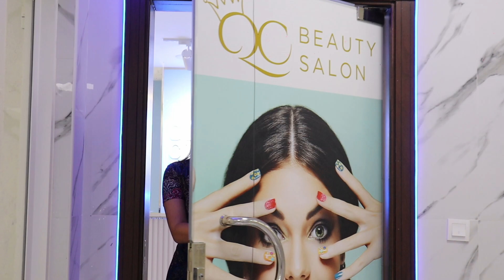I Visited Dubai's Most Extravagant Hair Salon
Queen Cinderella Salon from Kikay In Dubai by Albert Santos Gayo

I love to make films that will inspire people, gives Glory to God, see the beauty of life, and move people to action.

Servant of God Albert Santos Gayo is a Film Director, Filmmaker, Art Director, Producer, Scriptwriter, Food Stylist, Wardrobe Stylist, and Emcee among others. Here is Queen Cinderella Salon.

Much Love in Christ

If you've got something to say, we want to hear it.

Equipment Used:
Camera: Canon EOS 250D
                    Canon 6D
Lens: Canon 15-55mm
             Canon 25-105mm
             Canon 50mm
Drone: Mavic Mini 2
Mic: RODE
Filter: Sunlight

If you have any suggestions, please feel free to write them down below.

DOP: Bobby Santos
Light & Sounds: Al Gayo
Editor: Robert Rualo
Producer: ASG International/Al Lotus Hospitality
Director: Albert Santos Gayo

Skype - @gayoalbert
Behance: Albert Gayo
IMDB: Albert Gayo